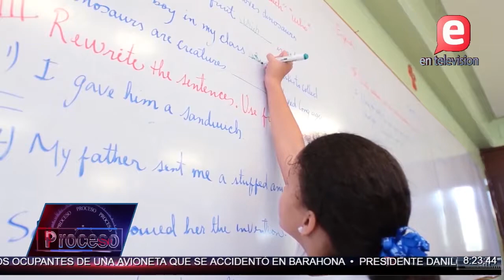SE CUMPLEN 110 AÑOS DEL NATALICIO DEL PROFESOR JUAN BOSCH - DIA DEL MAESTRO | PROCESO II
Proceso 30 de Junio de 2019
Se cumplen 110 años del natalicio del profesor Juan Bosch, para la ocasión, los peledeistas celebraron varios actos.